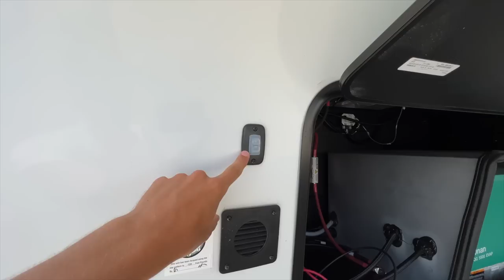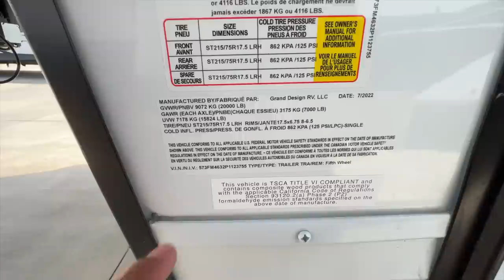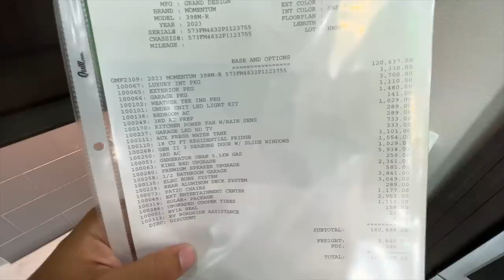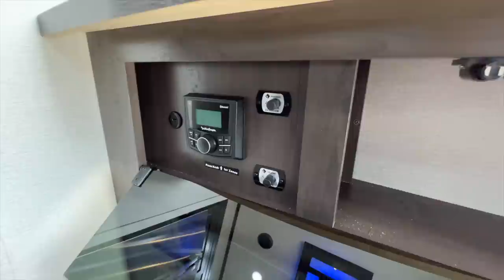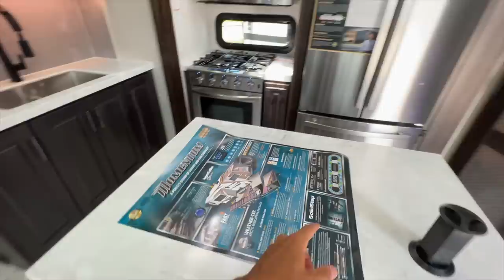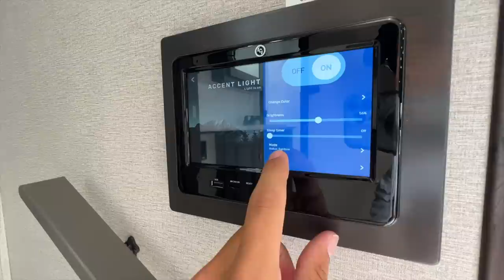17ft Garage Toy Hauler RV! 2023 Grand Design Momentum 398M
17ft garage, 45ft, 15,000lbs, 140g fresh water supply, tall shower, sleeping for 10-11, 1 and a half baths, king bed, generator equipped, solar equipped, washer and dryer prep, color changing LED lights, and so much more!

Interested in an RV? Click this link to access my RV Inquiry Form for more information and I will get in touch with you ASAP! I am located at the Mesquite, TX location, but you can also choose a more convenient location as well if you are not close to the Dallas area and don’t mind working with a different sales person besides myself.

Interested in learning more about RV construction and/or remodeling an RV the RIGHT way? Check out The Flipping Nomad's RV "Beginner's Bootcamp" and "RV Renovation" courses!

Keep in mind, MSRP and sales prices can and will vary over time.